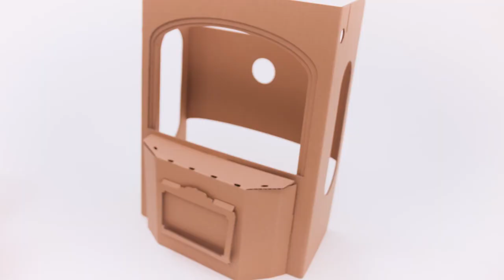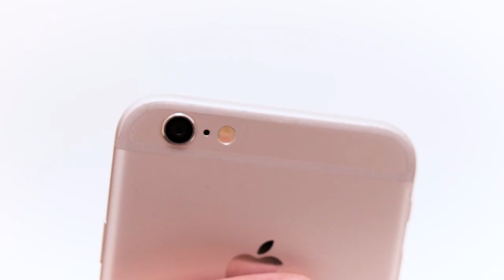Me Books Theatre Instructional video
So you have received your very own Me Books Theatre, now it's time to assemble it and let it take you and your family into a storytelling journey!

Delve into the art of shadow play with the Me Books Theatre, specially crafted to be used with Me Books App. With the touch-and-feel element and even more interactivity, storytelling can be even more fun and educational for little ones.